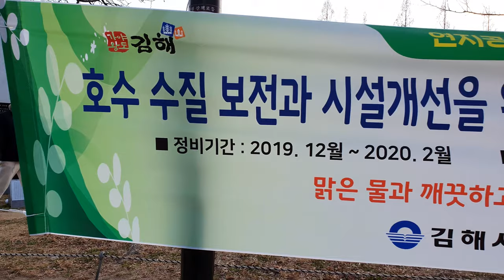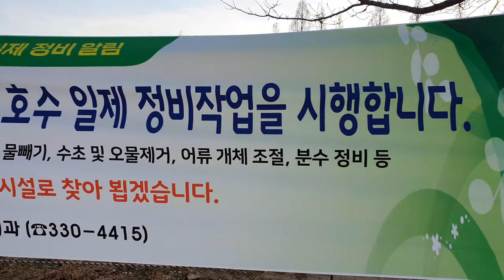[양염] 191225 물빠진 연지공원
연지공원에 물을 빼면 이렇게 됨

경상남도 김해시